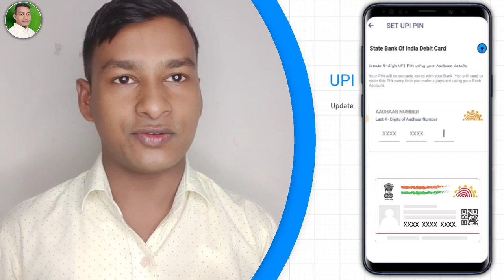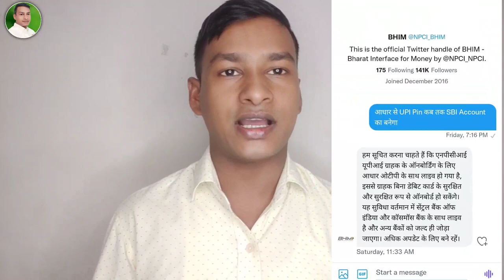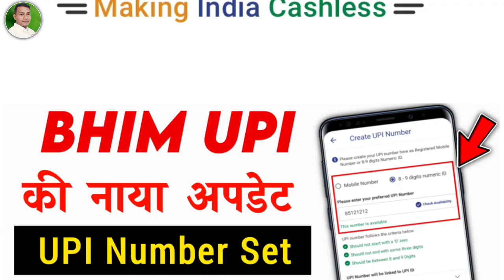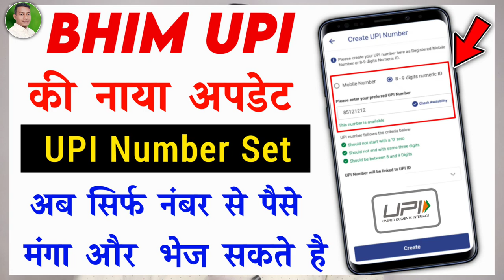Aadhar UPI Pin Set in SBI | आधार कार्ड से upi pin set State Bank of India में होगा | UPI New Update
107 of the Copyright Act 1976, allowance is made for "fair use" for purposes such as criticism, comment, news reporting, teaching, scholarship, and research.Fair use is a use permitted by copyright statutes that might otherwise be infringing. All credit for copyright material used in video goes to a respected owner.